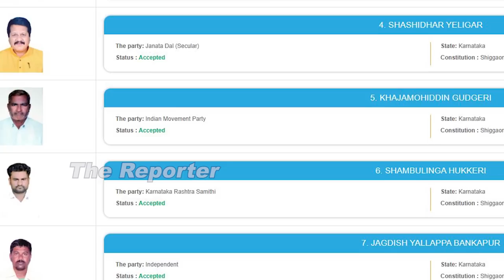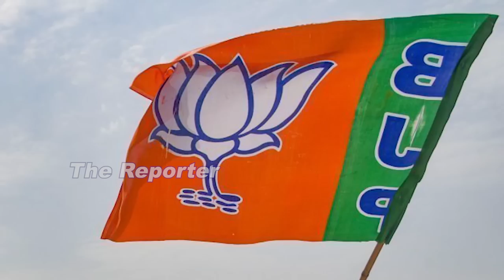ಸಿಎಂ ಬೊಮ್ಮಾಯಿಗೂ ಸೋಲಿನ ಭಯ ಕಾಡ್ತಾ ಇದ್ಯಾ? ಲಿಂಗಾಯಿತ - ಮುಸ್ಲಿಂ ಅಭ್ಯರ್ಥಿ ಗಳಿಂದ ಕಂಗೆಟ್ಟಿದ್ದಾರಾ ಹಾಲಿ ಸಿಎಂ?